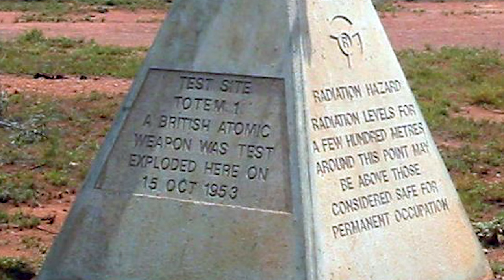That Time we Nuked Australia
Buried deep in a remote corner of the Australian outback lies many mysteries, discoveries and wonders. One of the darkest secrets these remote regions hold is the time Australian had nuclear bombs exploded on it's soil. How did this happen, and who did it?